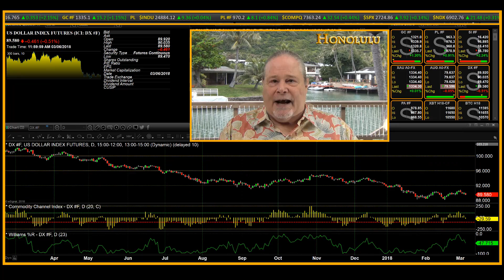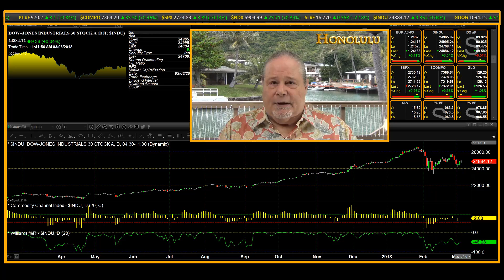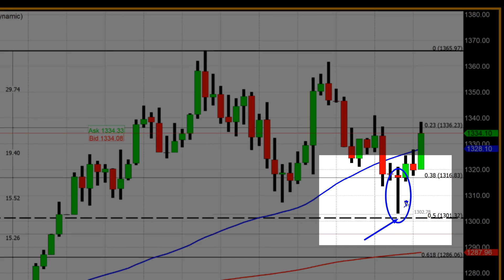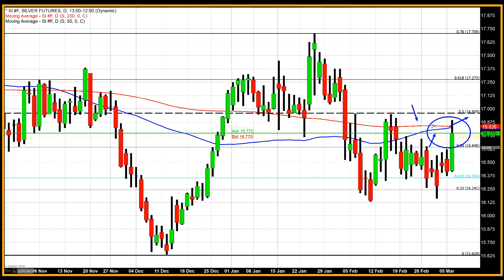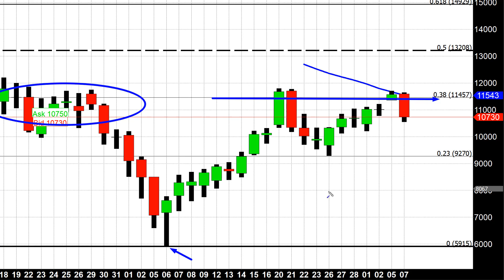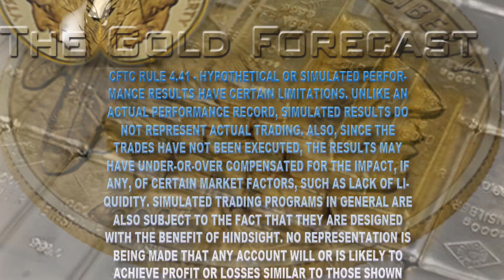Tariffs, Trade Wars and the U.S. Dollar - 03/06/2018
Renewed concerns about a potential trade war as a direct result of proposed tariffs on steel and aluminum has resulted in both a lower U.S. dollar as well as buyers accumulating gold. Gold futures are currently trading up $15.50 at $1335.40. Last week President Donald Trump proposed the implementation of steel and aluminum tariffs. This proposal has met with global and internal resistance. Nonetheless, President Trump remains steadfast in his desire to initiate these tariffs.